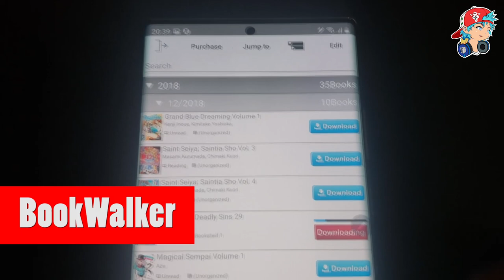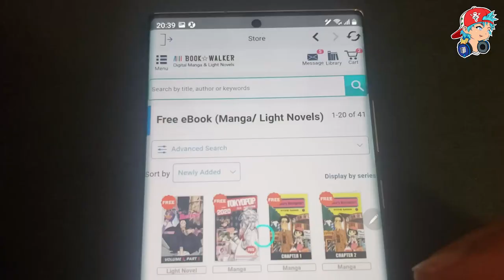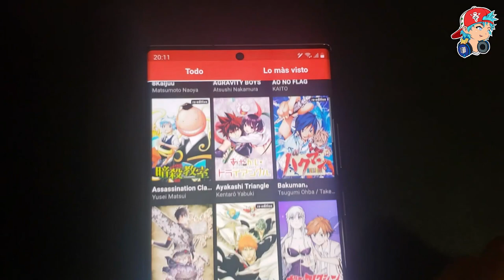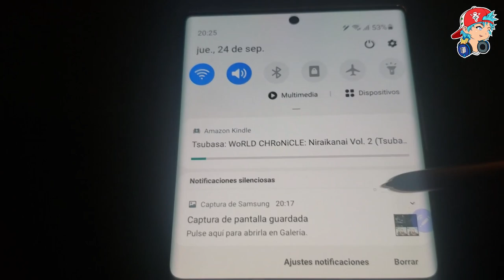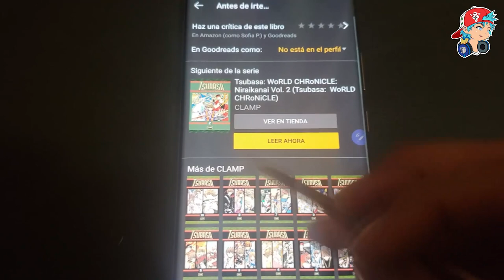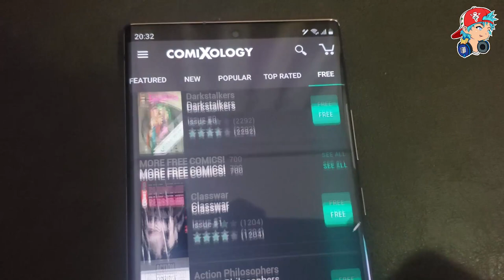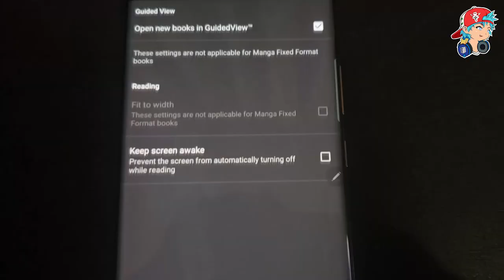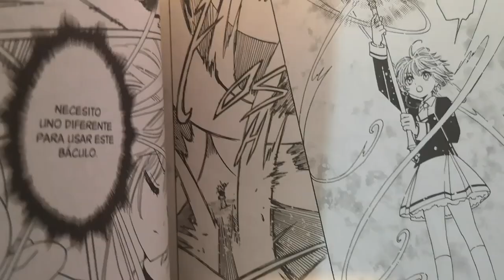LEE MANGA EN TU CELULAR + SPOILERS OFICIALES DE SAKURA CLEAR CARD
¿Sabían que antes de que salga cada capítulo del manga de Sakura Clear Card tenemos spoilers 'oficiales'? En este video les doy info sobre una app para encontrarlos.

Además, les presento 5 aplicaciones súper útiles para leer mangas en tu celular: BookWalker, Crunchyroll Manga, Comixology, Kindle y Manga Plus.

Todas tienen contenido gratuito y, salvo Manga Plus, también pueden comprar mangas.

En Japón, visité la editorial Shueisha, que publica la revista Shonen Jump. Y también conversé sobre la app Manga Plus by SHUEISHA.

Curiosidades de este video:
- Grabé este video incluyendo algunas claves sobre el nuevo Samsung Galaxy Note 20 Ultra. Tengo un unboxing en Instagram!